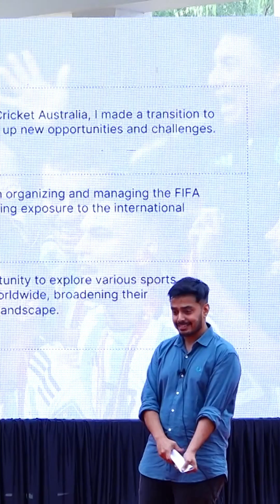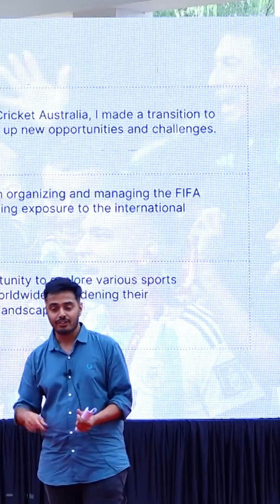Journey of a Sports Administrator | KUNAL SHETH | TEDxYouth@DPSBangaloreEast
Kunal talked about his amazing journey as a Sports Administrator, something very unique & a new profession. It gave him the life-changing opportunity to travel across the world, work closely with world-renowned players, and learn from them. Kunal Sheth is a seasoned sports and events professional who brings a wealth of experience in all facets of ticketing, operations, content production & management. Kunal’s worked across events such as the
FIFA Women’s World Cup - Australia & New Zealand, Indian Premier League (IPL), FIFA World Cup - Qatar 2022, ICC Women's World Cup 2020, Gold Coast Commonwealth Games 2018, Big Bash League, and many more. This talk was given at a TEDx event using the TED conference format but independently organized by a local community.